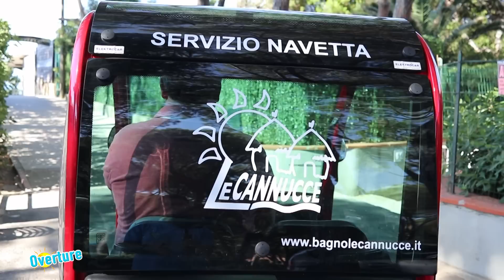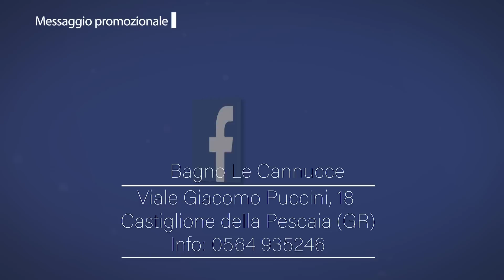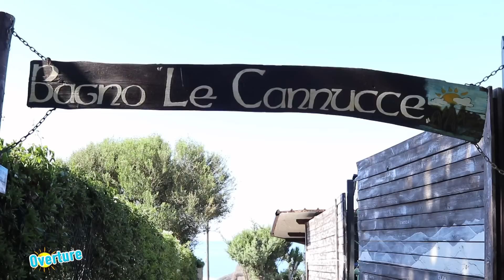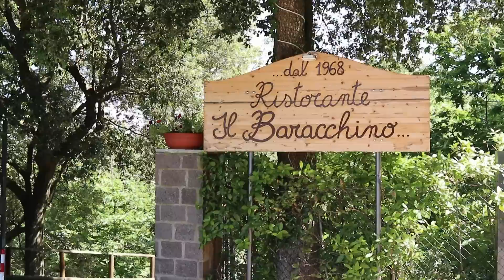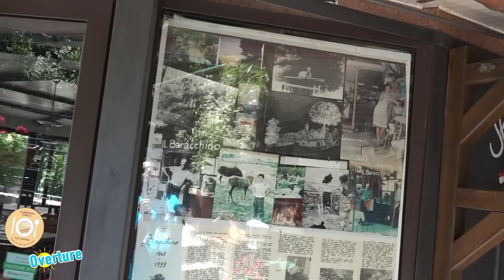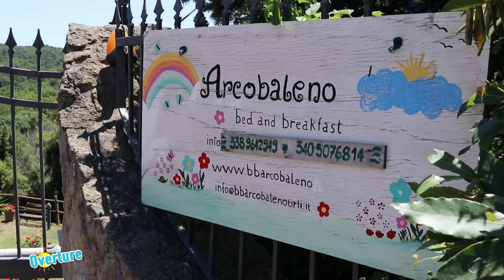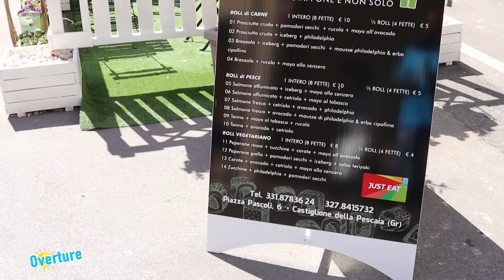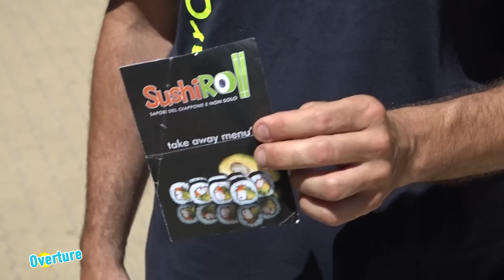OVERTURE... Castiglione della Pescaia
Conduce Enrico Ciampalini